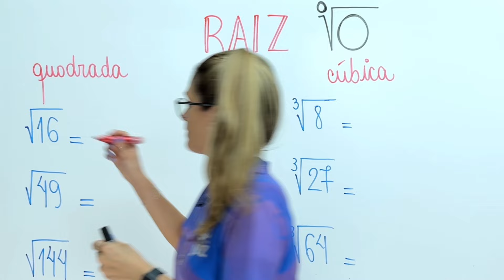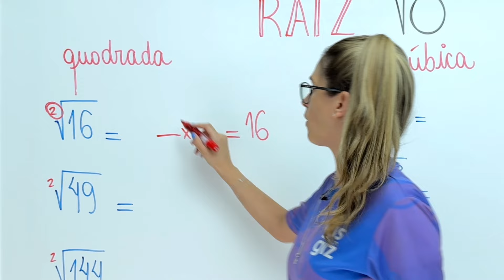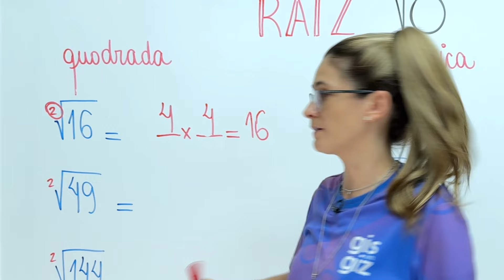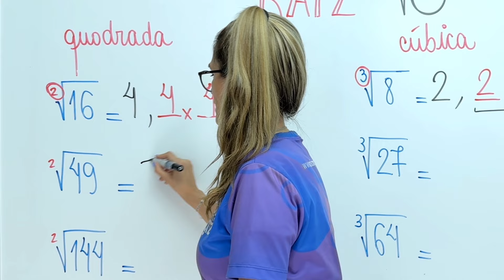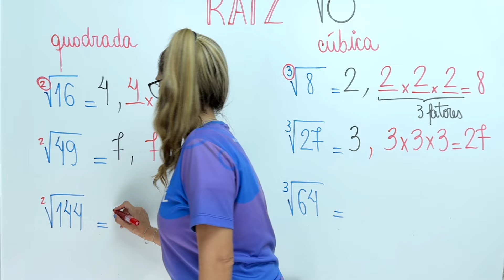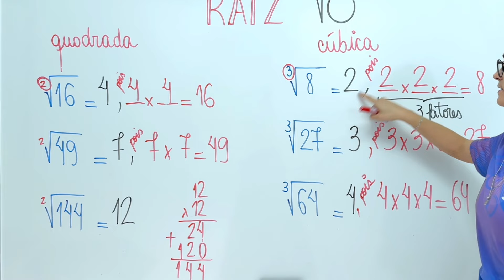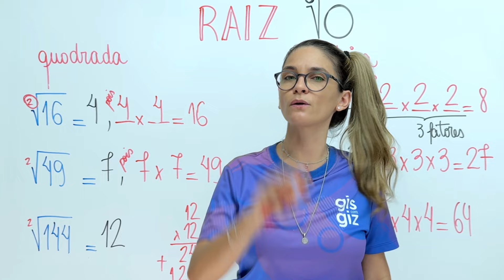RAIZ QUADRADA E RAIZ CÚBICA - RESUMÃO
✅Nessa aula você vai relembrar o conceito de RAIZ QUADRADA E RAIZ CÚBICA.

Bons estudos 💜

Capítulos:
00:00 Raiz quadrada e Raiz cúbica
01:16 Raiz quadrada de 16
02:30 Raiz cúbica de 8
03:00 Raiz quadrada de 49
03:17 Raiz cúbica de 27
03:46 Raiz quadrada de 144
04:50 Raiz cúbica de 64